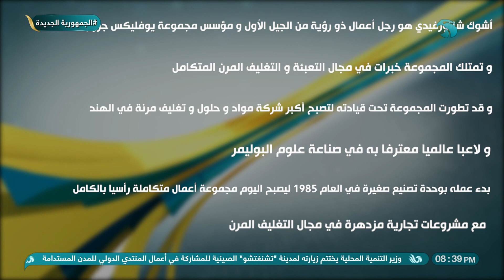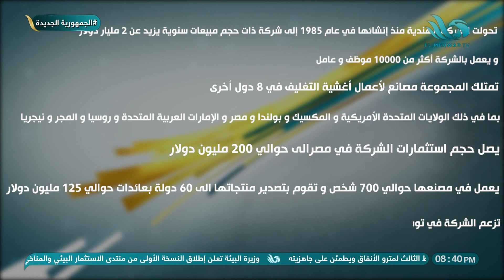مصر تتمتع بموقع جغرافي رائع.. لقاء خاص لـ ٩٠ دقيقة مع السيد / أشوك شاتورفيدي حول استثمارته داخل مصر